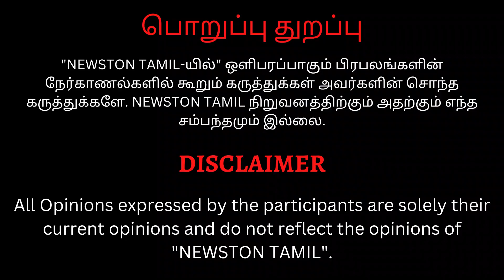🔴Jigarthanda DoubleX Public Review | Lawrence | SJ Suryah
Jigarthanda DoubleX Public Review | Jigarthanda DoubleX Review | Lawrence | SJ Suryah | Newston tamil